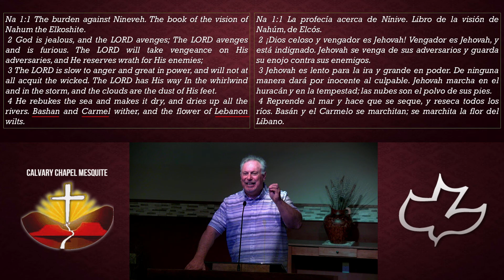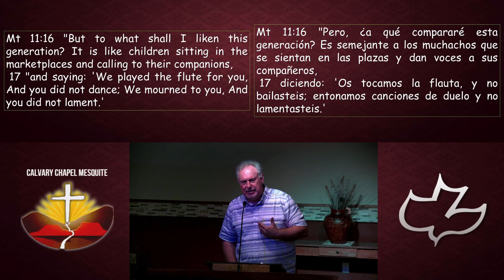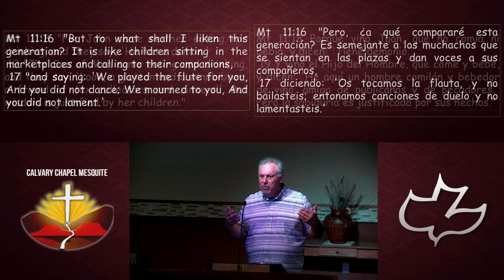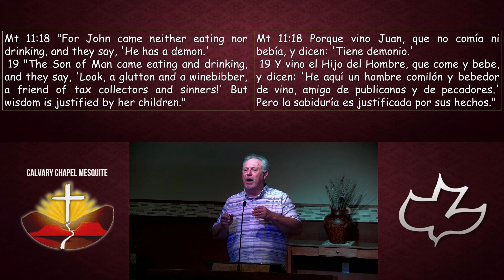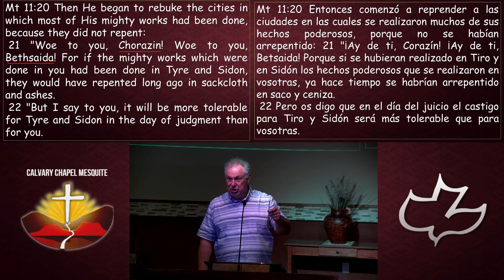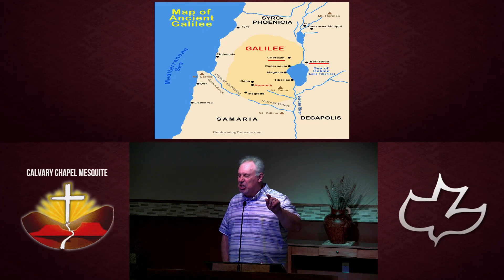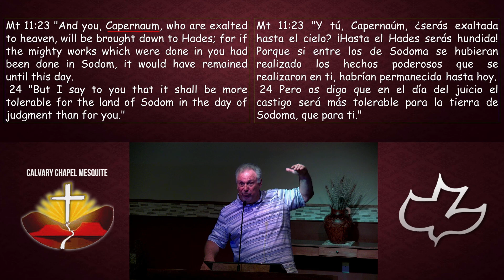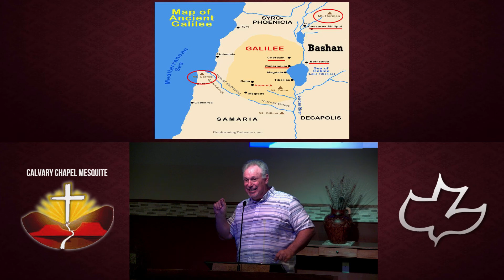Matthew 11:16-24 | 05.10.2020